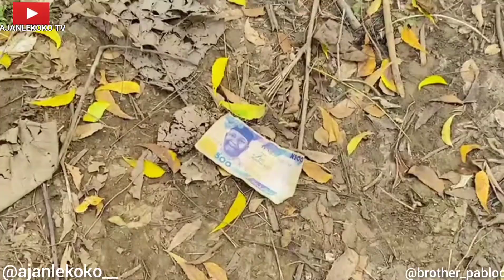Ebami see pastor oooo😄😄😄😄😄😄 notymemusic @notymemusic @notymemusic come and see this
Ebami see pastor oooo😄😄😄😄😄😄

@notymemusic come and see this